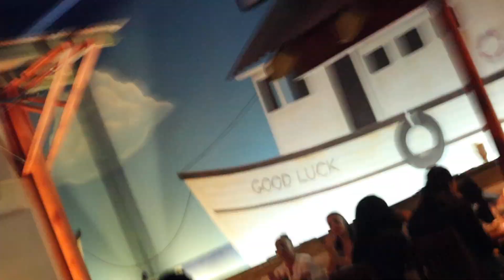Nashville Adventures | VLOG 9 Squared